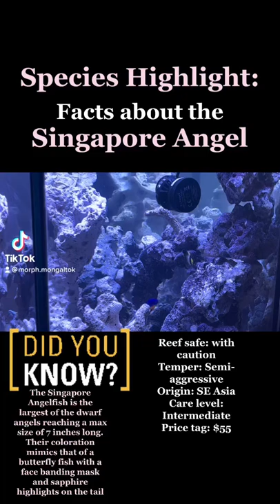🇸🇬 Did you know this about The Singapore Angelfish? For the full short tiktok: Morph.Mongaltok